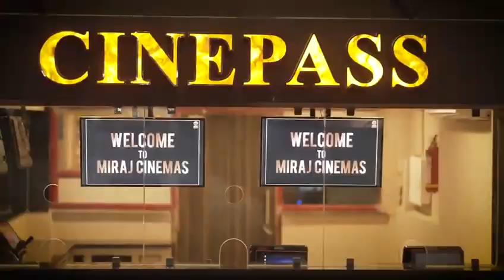MIRAJ CINEMAS - MALKAJGIRI - HYDERABAD - RAGHVENDRA - R.R.FILMS- MULTIPLEX DESIGNED BY MNS DESIGNS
MALKAJGIRI - MIRAJ - RAGHVENDRA - MNS DESIGNS - 3 SCREEN MULTIPLEX